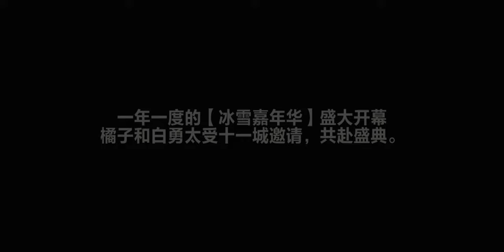6 Year Anniversary Surprise Carnival Story 【QQ Speed Mobile】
this was released during the 6 year anniversary around December 2023, and I've provided the translation for this. (Turn on the subtitles to enjoy)
Doing this now because this map is releasing tomorrow in GSD.

This one is quite the comedy with almost everyone trying to chase a suspicious cat mascot.